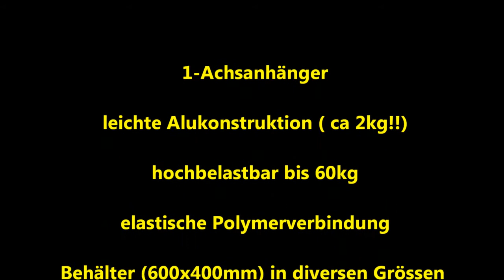Ultraleichter Magic-Bike Anhänger April 2016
Der aus Aluminium konstruierte Spezialanhänger für das Magic-Bike zeichnet sich durch sein extrem leichtes Gewicht aus bei gleichzeit sehr hoher Belastbarkeit. Die Anhängerkonstruktion bringt keine 3kg auf die Waage!! ... und kann bis 60kg belastet werden.